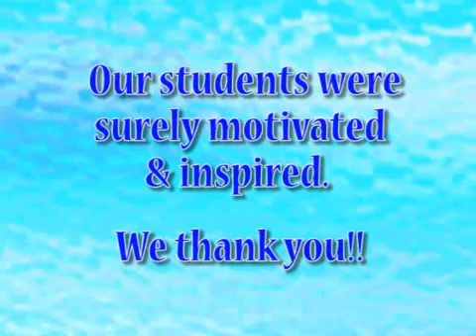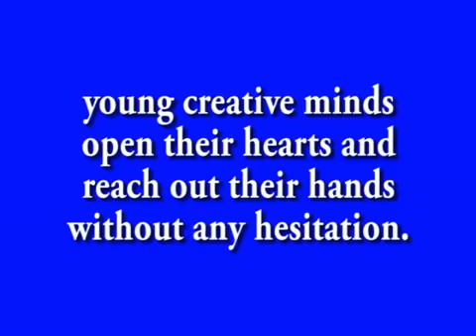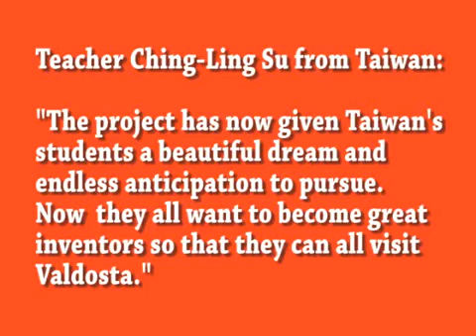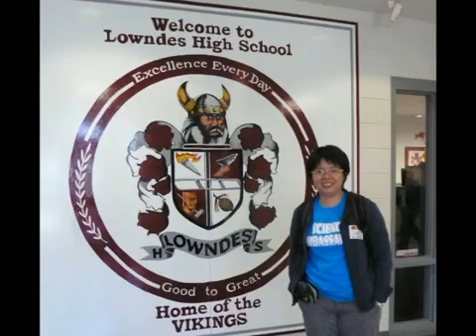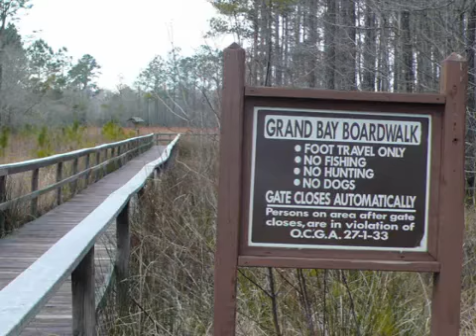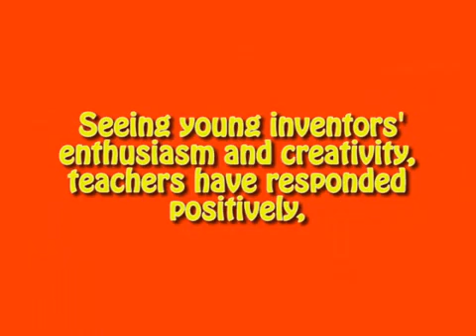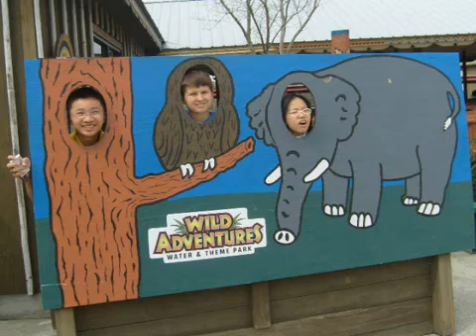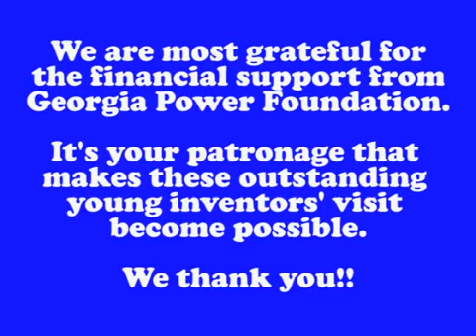International Exchang Program - A Worldwide Participation in 2010